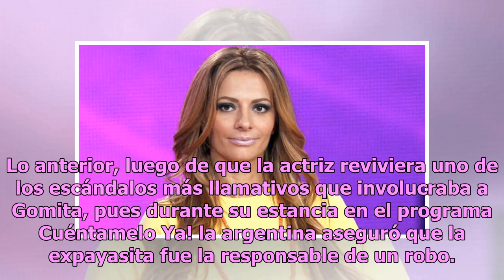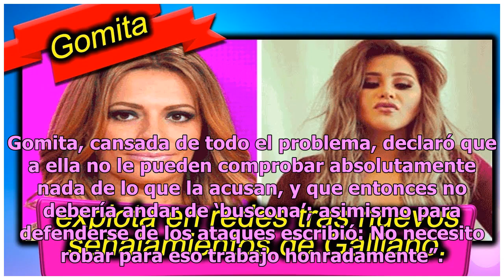Gomita explota en redes tras nuevos señalamientos de Cecilia Galliano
Una de las personalidades más polémicas del medio del espectáculo es Aracely Ordaz, mejor conocida por todos como Gomita, quien desde hace algunas semanas parece que está en la mira de la conductora Cecilia Galliano. Lo anterior, luego de que la actriz reviviera uno de los escándalos más llamativos ...